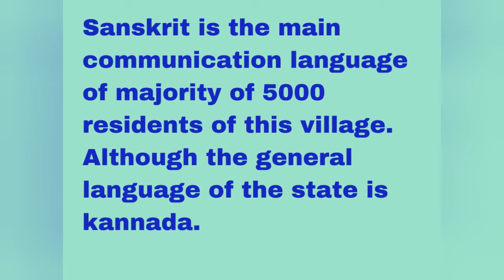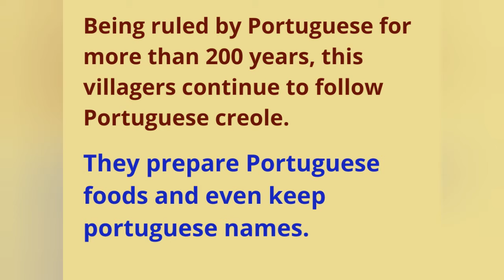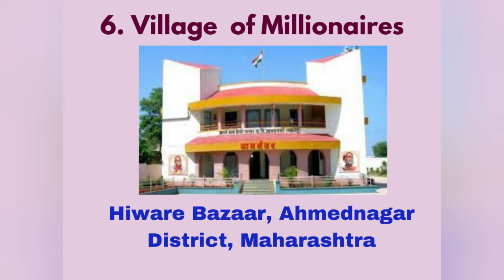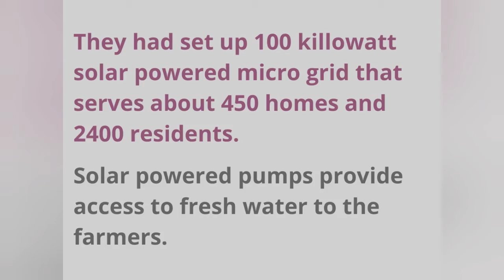Unique Villages in India | Part-1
India is a nation of many villages. Each village in India has different culture and traditions. Where as few villages stand out of the row in several aspects. Here we are trying to brief out few villages with their unique features.